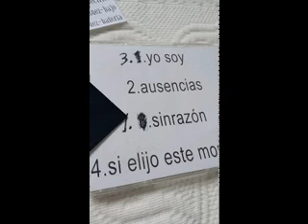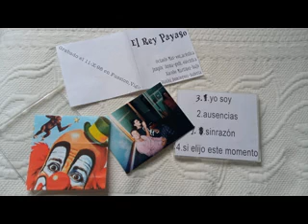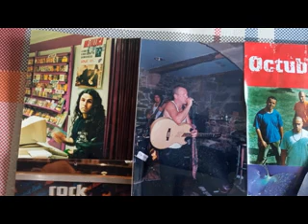El Rey Payaso "Yo soy" (1997)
Octavio Más ,voz y guitarra acústica.            Oscar Insua, guitarra eléctrica.                                  Xacobe Martínez Antelo ,bajo.                                       Daniel Domínguez , batería.                         Grabado en un dia de 1997 en los estudios Fussion de Vigo.